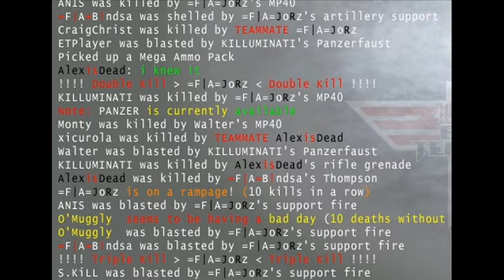=F|A=JoRz Defending Bremen